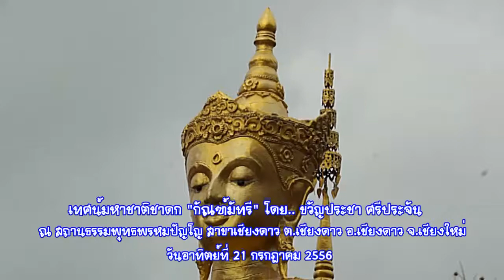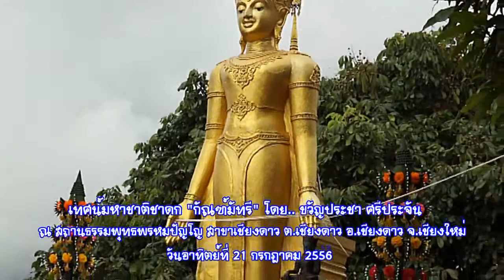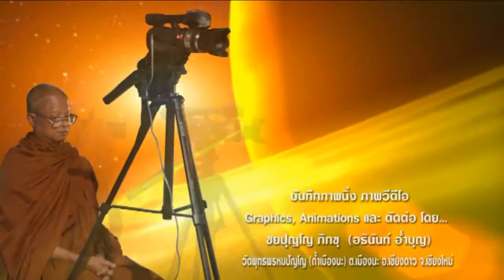25560721อาทิตย์ มหาชาติชาดกกัณฑ์มัทรี สาขาเชียงดาว เชียงใหม่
เทศน์มหาชาติชาดก กัณฑ์มัทรี ผู้แสดงเป็นมัทรี คือ ขวัญประชา ศรีประจัน ลูกสาวของ ขวัญจิต ศรีประจัน ศิลปินแห่งชาติ ณ สถานธรรมพุทธพรหมปัญโญ สาขาเชียงดาว ต.เชียงดาว อ.เชียงดาว จ.เชียงใหม่ เมื่อวันอาทิตย์ที่ 21 กรกฎาคม 2556 เวลา 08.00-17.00 น. โดย... พระครูปลัดสุเทพ สุรเมธี ผู้ช่วยเจ้าอาวาสวัดไชโยวรวิหาร จ.อ่างทอง  และ  พระครูปลัดสินภูริทัตโต วัดหมอนไม้ จ.อุตรดิตถ์

เพื่อถวายแด่พระรัตนตรัย, หลวงปู่ทวด เหยียบน้ำทะเลจืด, หลวงปู่ดู่ พรหมปัญโญ, พระอาจารย์วรงคต วิริยธโร (หลวงตาม้า), พร้อมทั้งพ่อแม่ครูบาอาจารย์ อีกทั้ง ภพภูมิผู้ที่เกี่ยวข้องเกี่ยวเนื่องกันทั้งในอดีต ปัจจุบัน และในอนาคต และ มอบกุศลผลบุญนี้แผ่กระจายไปทั่วทั้งสามแดนโลกธาตุ และเจ้ากรรมนายเวรของข้าพเจ้า เจ้ากรรมนายเวรของพ่อแม่พี่น้องปู่ย่าตายาย ฯลฯ ทั้งในอดีต ปัจจุบัน ของข้าพเจ้า อีกทั้ง แผ่ส่งผลบุญไปยังเพื่อนสรรพสัตว์ทั้งหลายทั่วทั้งจักรวาลนี้ด้วยเทอญฯ สาธุ สาธุ สาธุ